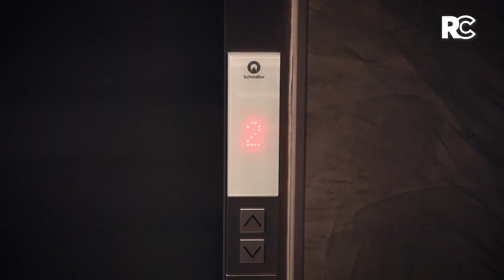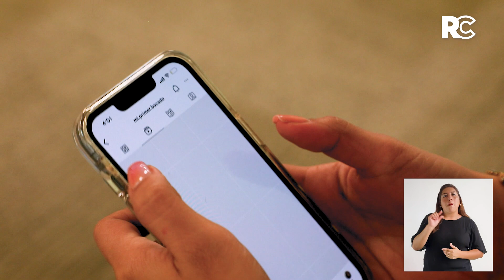Reportaje Conadis | Ep. 127: Mi Primer Bocado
Brenda Beingolea; su resiliencia, amor y valentía; 💪 y "Mi primer Bocado", el blog que promueve la buena alimentación en niñas y niños para combatir la malnutrición en temprana edad; y mucho más, en nuestro renovado Reportaje Conadis, historias que inspiran. ✨

Tú también ponte en ModoInclusión 🤟